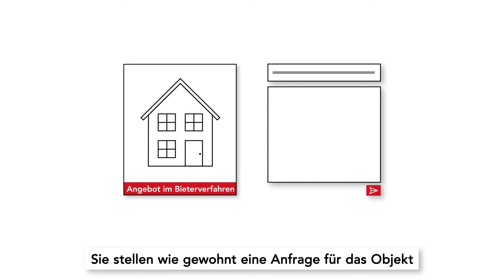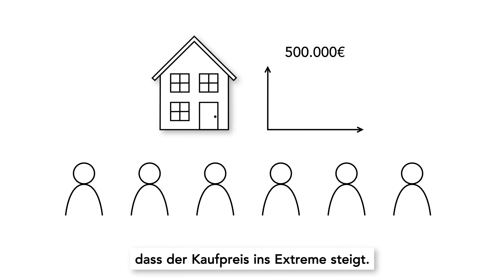Das Bieterverfahren von duesselraum - Einfach erklärt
Sie interessieren sich für eine unserer Immobilien die im Bieterverfahren verkauft wird? In diesem Video wird das zweistufige Bieterverfahren einfach erklärt.